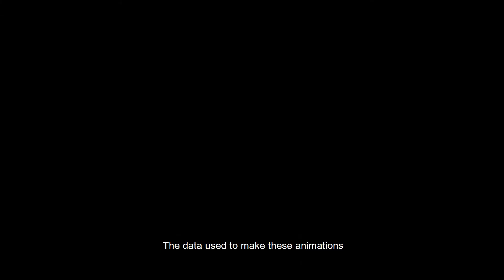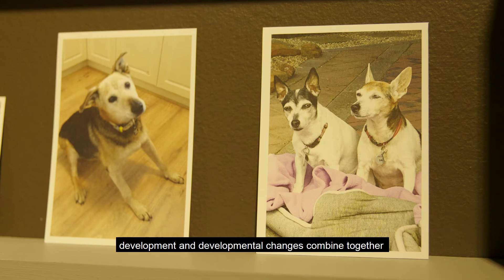Dogs: Skull morphology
Dr Emma Sherratt talks to us about how she created an animation to show the transformation of wild wolves into domesticated dogs for the exhibition Dogs: a story of our best friend